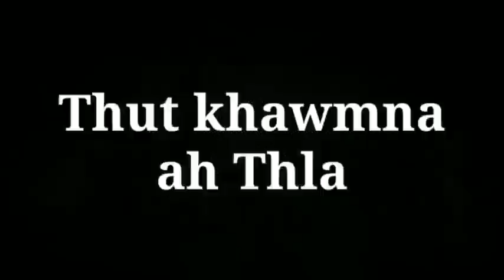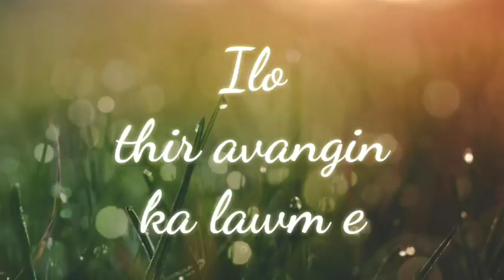Thil mak leh hlauhawm (Lawrkhawm) Eps - 31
Thil mak te leh hlauhawm then khat dah belh leh a ni e. In lo hlut ve ngei ka beisei

Heng te hi ilo hmet ve dawn nia